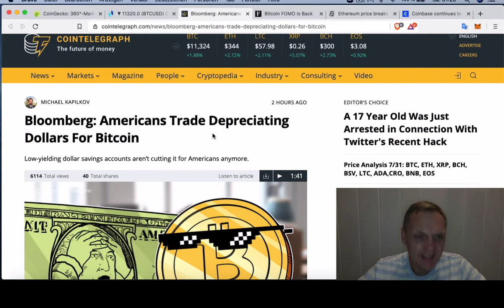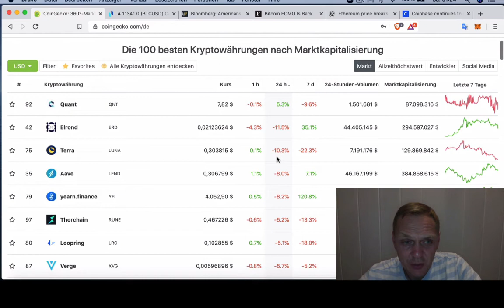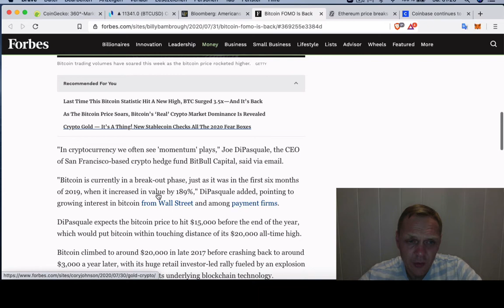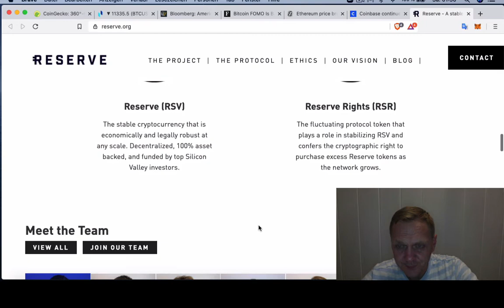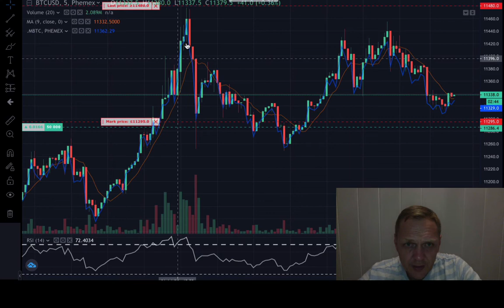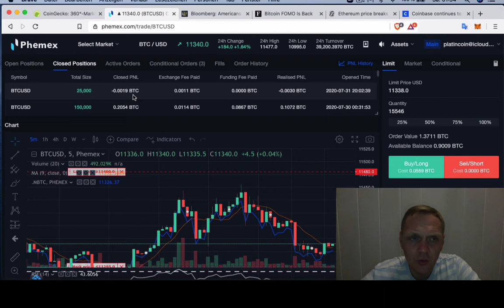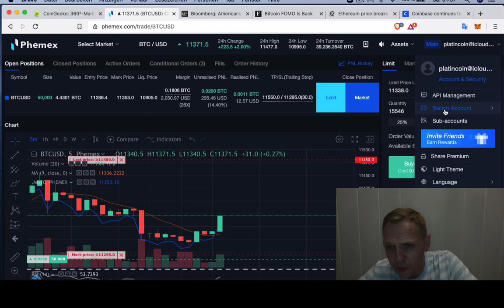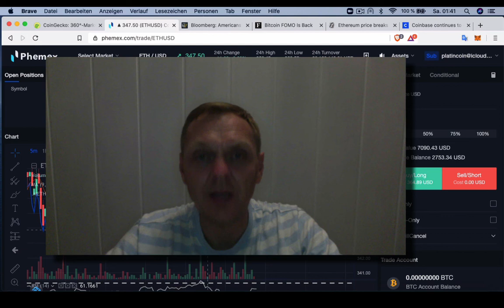BUENOS DIAS CRIPTO | Analisis y Noticias de criptomonedas | Hoy 31 Julio de 2020 | Ronny Roehrig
- Americanos prefieren Bitcoin ante el dólar
- Vuele el miedo de QUEDARSE POR FUERA
- Ethereum se duplicó 3.4 veces en cuatro meses
- Coinbase va incluir 19 monedas
- Mis prediciones para Bitcoin y Ethereum

Otros enlaces de criptopsoductos:
Muchas gracias por apoyar a este canal 👏🏼